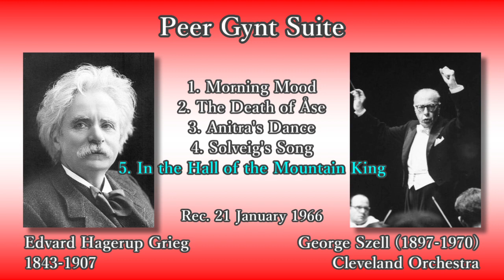Grieg: Peer Gynt Suite, Szell & ClevelandO (1966) グリーグ「ペール・ギュント」組曲 セル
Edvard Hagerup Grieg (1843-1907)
Peer Gynt Suite

(00:05) 1. Morning Mood
(04:18) 2. The Death of Åse
(09:20) 3. Anitra's Dance
(11:54) 4. Solveig's Song
(17:13) 5. In the Hall of the Mountain King

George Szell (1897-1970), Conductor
Cleveland Orchestra

Rec. 21 January 1966, at Severance Hall, in Cleveland [Columbia]

エドヴァルド・ハーゲルップ・グリーグ
「ペール・ギュント」組曲

(00:05) 1. 朝
(04:18) 2. オーセの死
(09:20) 3. アニトラの踊り
(11:54) 4. ソルヴェイグの歌
(17:13) 5. 山の魔王の宮殿にて

指揮：ジョージ・セル
クリーヴランド管弦楽団

録音：1966年1月21日 セヴェランス・ホール (クリーヴランド) [コロンビア]

第1組曲の第3曲と第4曲の間に第2組曲のソルヴェイグの歌を差し込んだ独自組曲になっています。